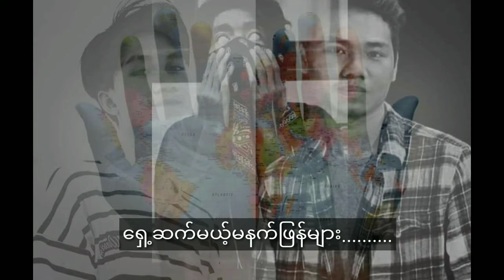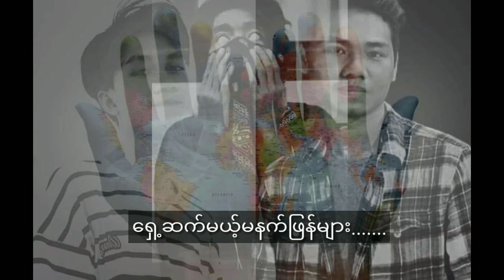ပိုက်ဆံရဲ့နောက်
A.T.H Hood